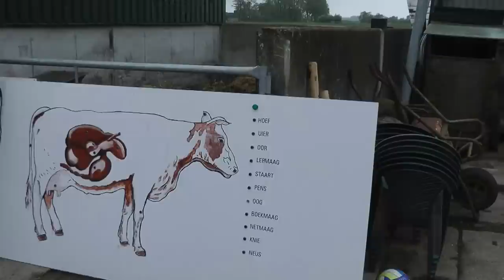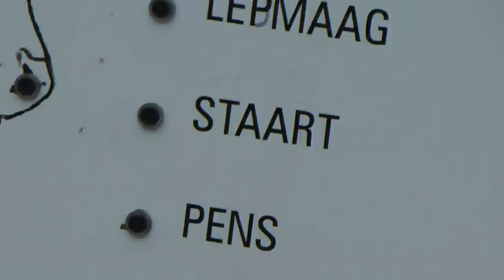Campina open boerderijdagen de vooruitgang Fam. Verduijn in aarlanderveen 20-mei-2013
Open dag bij een boer in aarlanderveen tweede pinksterdag 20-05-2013 gezellige drukte ondanks iets regen ook veel te doen voor kinderen
Rond laten rijden door de boer met een john deere trekker twee karren er achter